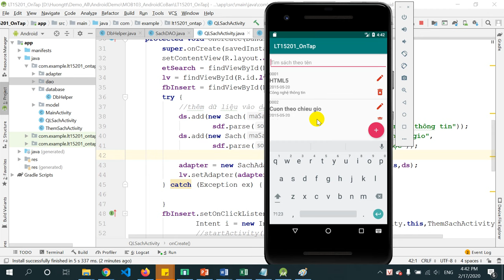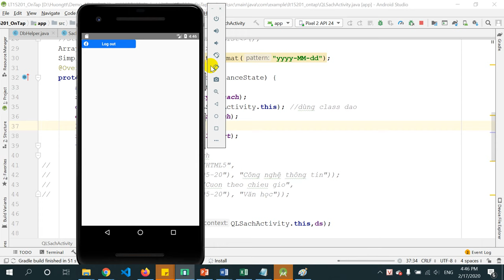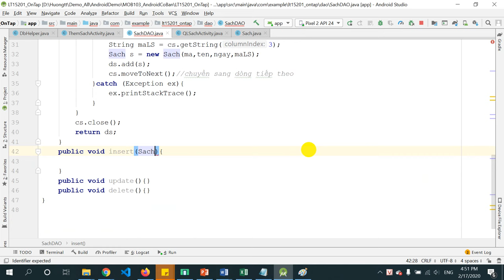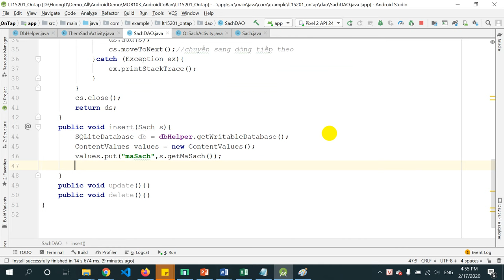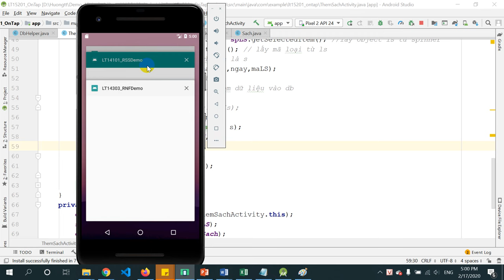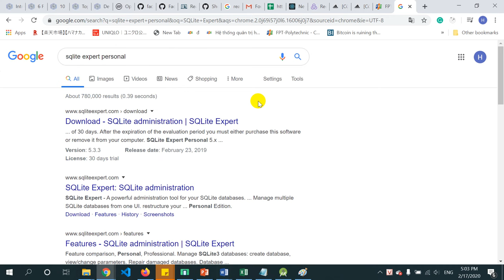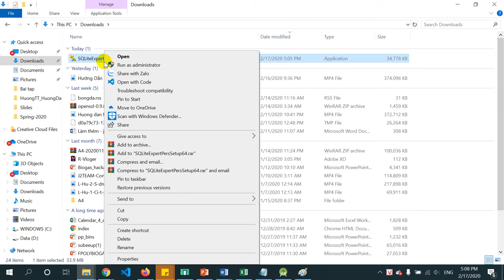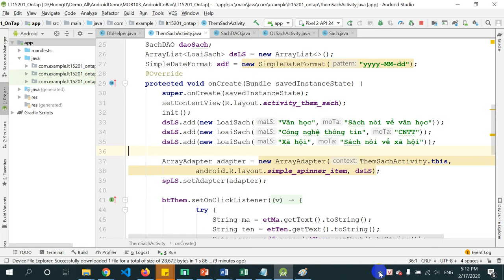Android - SQLite part 2